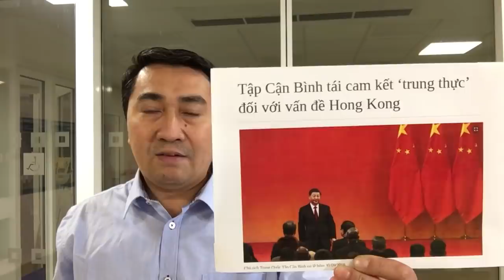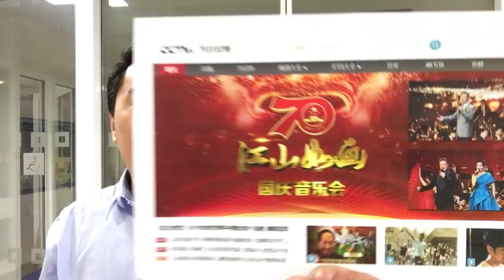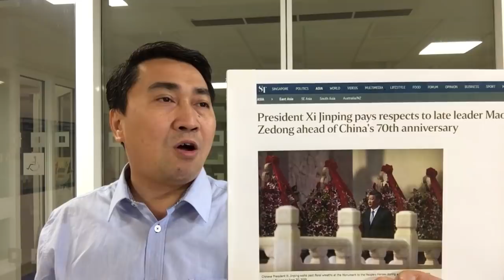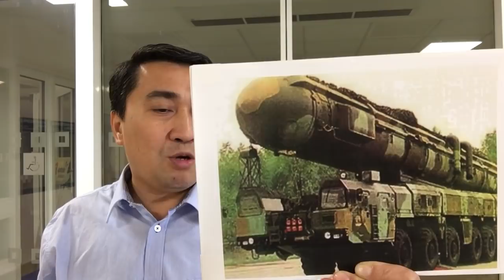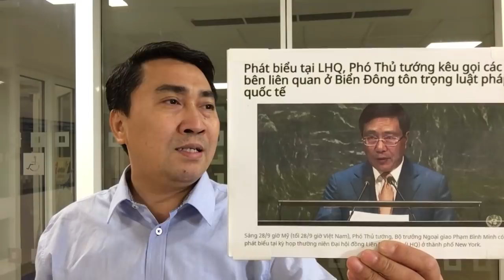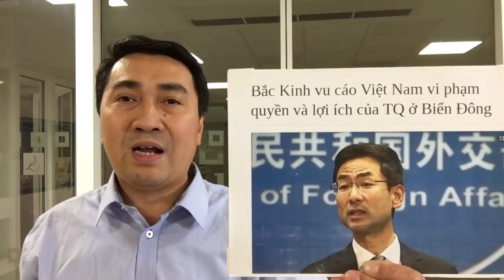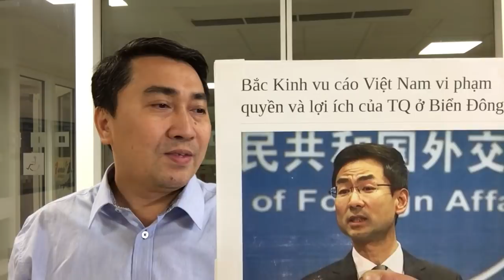Tái cam kết, TC Bình lo dập lửa – Vừa họp xong, Hải Dương 8 lại lao vào